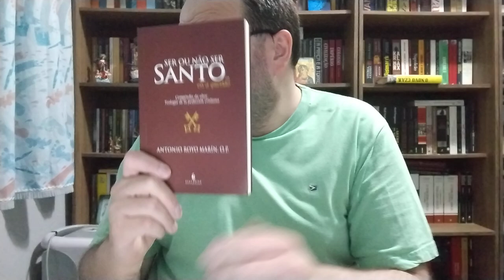Dica de Livro: SER OU NÃO SER SANTO.. eis a questão - Padre Royo Marín